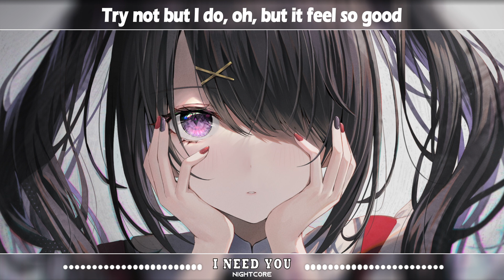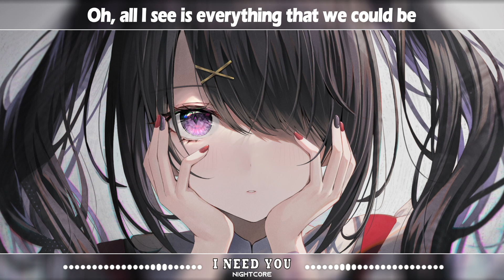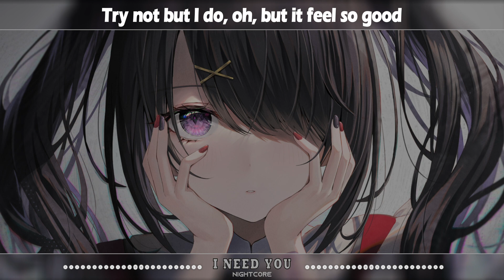Nightcore - Next To Me (Lyrics) by Axel Johansson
Next To Me (Lyrics) ft. Tina Stachowiak  by Axel Johansson [Nightcore]

Miniko ~ Nightcore Music
Wear your headphone, close your eyes and feel the melody of the nightcore music with your mind.

Lyrics: Axel Johansson - Next To Me (Lyrics) [Nightcore]

Hate that I love you
Try not but I do
But it feels so good, so good

I'm so drunk in love now
So drunk in love now
Drinking about you
Oh but it feels so good, so good

Is everything that we could be
You'll never be alone with me
All you need
Is just a little clarity

Look into your eyes
Uh is you shaking?
Doesn't mean we're bound for life, for life

Just stay here for one night
Stay here for one night
Oh don't say maybe

Never alone no
Right next to me all night

It's a big help and support to Miniko, thank you~